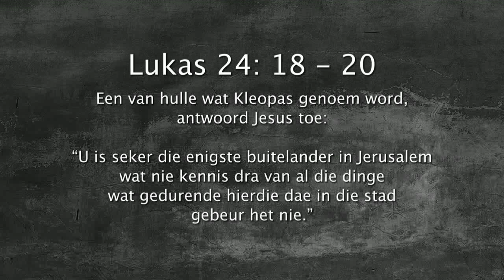Oordenking 18 April 2018